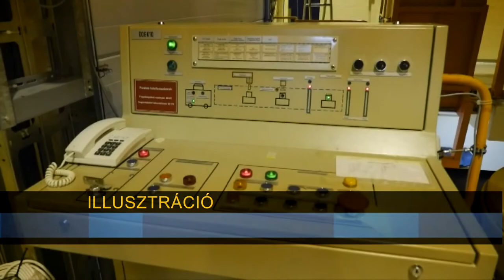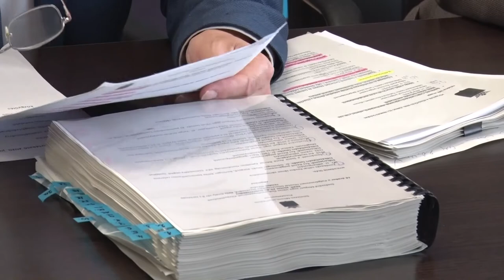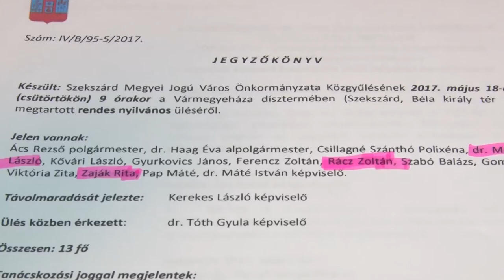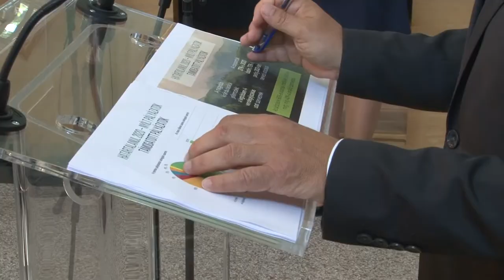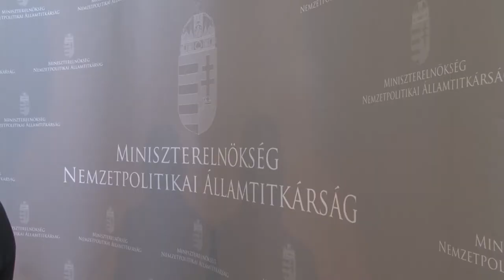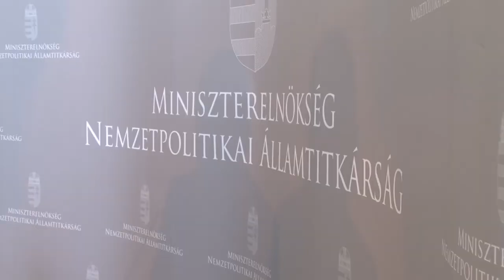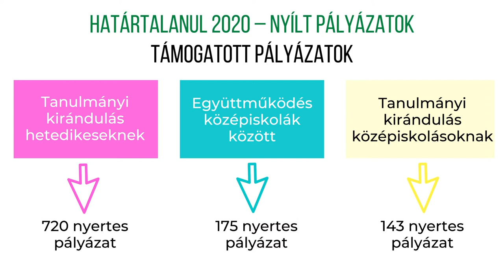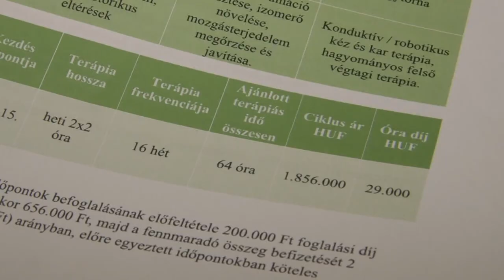Közéleti magazin 20200626